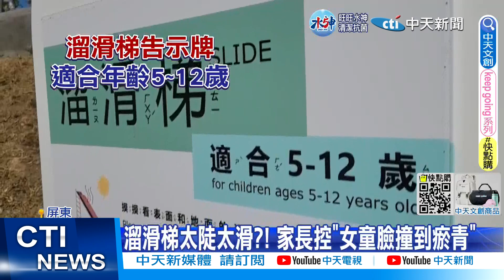【每日必看】滑梯太陡"童撞傷瘀青"! 旗津風箏線"危險纏眼" 20230213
屏東市有家長控訴，在幸福公園發生意外，帶著女兒去玩溜滑梯，不僅高度太陡，而且有的底部沒緩衝軟墊，溜滑梯邊角太尖銳，女兒一滑下來撞傷臉，大面積紅腫瘀青，高雄旗津風車公園則是有民眾騎車載孩子經過，被透明的風箏線纏住眼睛，好險當時車速不快，擔心如果纏到的是孩子，恐怕後果很嚴重。